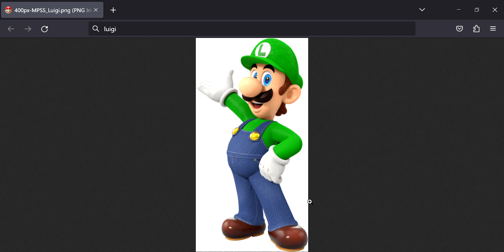Peak Content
Luigi.